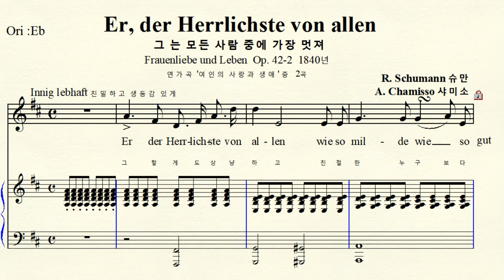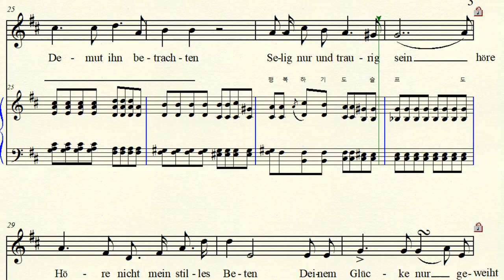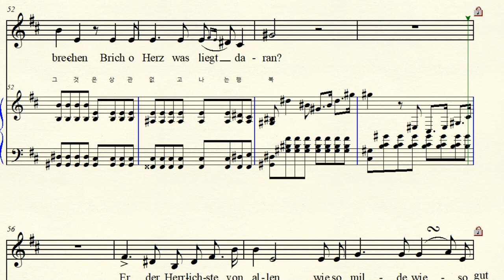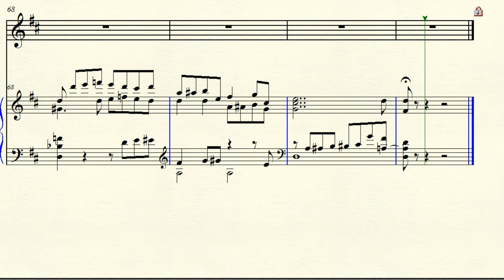MR 3-85 Er, der Herrlichste von allen 누구보다 멋진 그 분 Schumann 슈만 D major 라장조 (For Midium Voice)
반주 동영상  Music by  R. Schumann 로베르트 슈만 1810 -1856 Text by Adelbert von Chamisso 아델베르트 폰 샤미소  Frauenliebe und Leben, Op.42 no. 2  연가곡 '여인의 사랑과 생애' 8곡 중 2번 1830년에 지은 9개 시 중  8곡  작곡 1840년  샤미소는 남성 프랑스 귀족 태생의 독일 작가 Er, der Herrlichste von allen 누구보다도 멋진 그 분 D major 라장조 악보 가사해석 원조성 단2도 내림